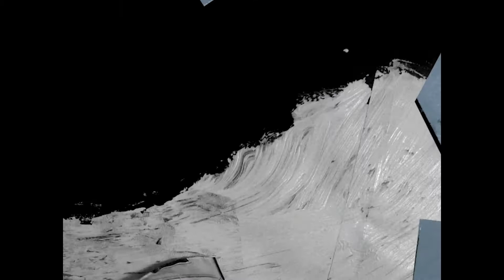To Kill The Truth - Jonathan Freedland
Jonathan Freedland is an award-winning journalist and broadcaster, who also writes bestselling novels under the pseudonym, Sam Bourne. Jonathan writes for the Guardian, the New York Times and New York Review of Books, and has a monthly column in the Jewish Chronicle. He also presents BBC Radio 4's contemporary history series, The Long View. Jonathan was named Columnist of the Year in the annual What the Papers Say Awards of 2002 and in 2008 he was awarded the David Watt prize for journalism. He has also been awarded The Orwell Special Prize for his contribution to political journalism (2014). The Righteous Men, Sam Bourne's first novel, was an international bestseller and was selected as one of Richard and Judy's Summer Reads. He has continued this success with a series of bestselling thrillers and has sold over a million copies in the UK alone. His latest Sam Bourne book is To Kill The Truth.

Recorded live at the Tabernacle in Notting Hill on the 17th June 2019.

5x15 brings together five outstanding individuals to tell of their lives, passions and inspirations. There are only two rules - no scripts and only 15 minutes each.